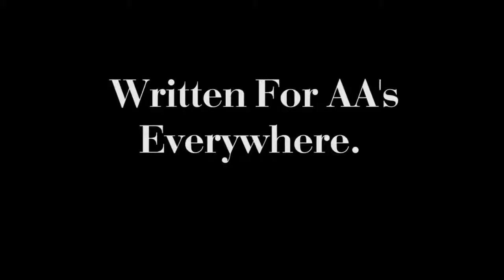The Matt Graves - "Higher Power" - NPR Tiny Desk Concert Contest Entry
My NPR Tiny Desk Concert Contest Entry. Song is Higher Power, written for suffering AA's everywhere.